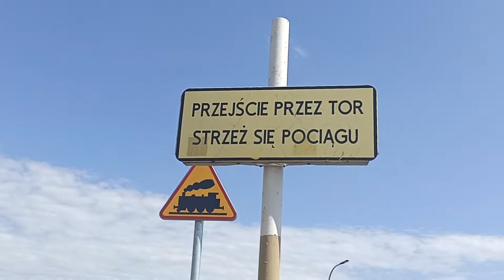przejazd kolejowy Tomaszów mazowiecki